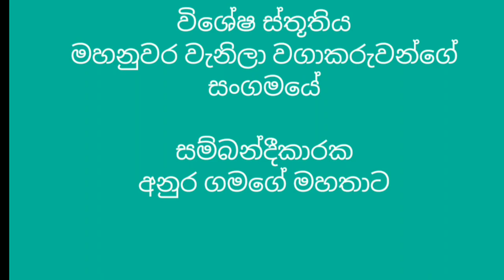how to plant vanilla at home,vanilla farming,vanilla bean/vanilla cultivation in sri lanka.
vanilla වැනිලාවගාව vanilla-cultivation-sri lanka how to plant vanilla at home,vanilla farming,vanilla bean/vanilla cultivation in sri lanka. කිලෝ එකක් ලක්ෂ 2කට අළෙව් වන වැනිලා වගා කරන සරළම ක්‍රමය.මේ වගාවෙන් ලංකාවටම ගොඩ යන්න පුළුවන් .
ශ්‍රී ලංකාවේ ඉතා හොදින් වැනිලා වගා කිරීම හැකියාව පවතිනවා.වෙනත් රටවල් හා සංසන්දනය කිරීමේදී අපේ වැනිලා තත්වයෙන් ඉතාම උසස් මට්ටමේ පවතිනවා.මේ වන විට ලෝක වෙළද පොලේ වැනිලා සදහා ඉතාමත් ඉහල ඉල්ලුමක් වගේම ඉහලම මිලක් පවතිනවා
ඉතාමත් පහසුවෙන් වගා කළහැකි වැනිලා පිළිබදව අපේ ගොවින්ගේ අවධානයක් නොමැතිවීම ඉතාමත් කණගාටුවට කරුනක්.සියළු දෙනාටම ආරාධනා කරනවා වැනිලා වගාවෙන් ලැබෙන ආර්ථික ප්‍රතිලාභ ලගා කර ගන්නට රටක් ලෙස එක්වන්න.
ඔබට වගාව සදහා අප සහය ලබා දෙන්නම්
අපව අමතන්න.වට්සඇප්
පහත විඩියෝ නරඹන්න.ඔබට ප්‍රයෝජනවත් විය හැකියි.ස්තූතියි 🙏
ලක්ෂ ගනන් සල්ලි ලැබෙන ස්වයං රැකියා/බීඩි නිශ්පාදනය /නිවසටම අමුද්‍රව්‍ය සපයා දී නිශ්පාදනය මිලට ගැනීම.
අග්‍රාවුඩ් වගාව පිළිබදව ඉතාමත් සරළව ඔබට පහද දෙන මේ ව්ඩියෝව නරඹන්න.මේ ලින්ක් එක මත ක්ලික් කරන්න.
වානිජමය කුරුදු වගාව පිළිබදව සරළව කරුණු කියාදෙන මේ විඩියෝව නරඹන්න.කුරුදු වගාව/kurudu wagawa/ cinnamon caltivetion/kurudu thalima/කුරුදු තැලීම/කුරුදු පොතු ඇට කොළ ආධායම
වල්ලාපට්ටා වගාව පිළිබදව තවදුරටත් දැනුම ගෙනෙන මේ විඩියෝව නරඹන්න.වල්ලාපට්ට වගාව. වල්ලපට්ට වගාව.වල්ලාපට්ටා වගාව.අගාවුඩ් වගාතාක්ෂණය  wallapatta wagawa.agarwood wagawa
වල්ලාපට්ටා සහ අග්‍රාවුඩ් හදුනා ගැනීම පිළිබදව දැනුම ගෙනෙන මේ විඩියෝව නරඹන්න.ඔබත් රැවටුනාද වල්ලාපට්ට වගාව. වල්ලපට්ට වගාව.වල්ලාපට්ටා වගාව.අගාවුඩ් වගාව.wallapatta wagawa.agarwood